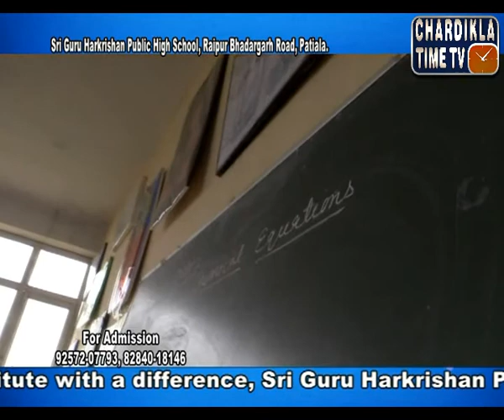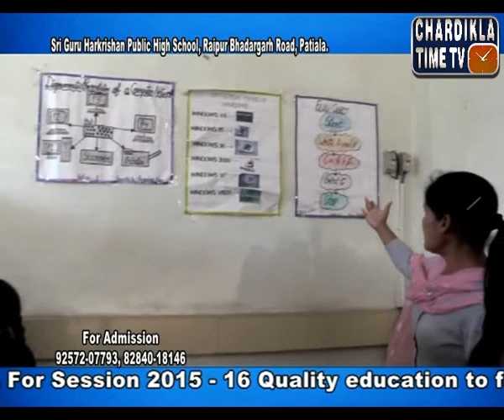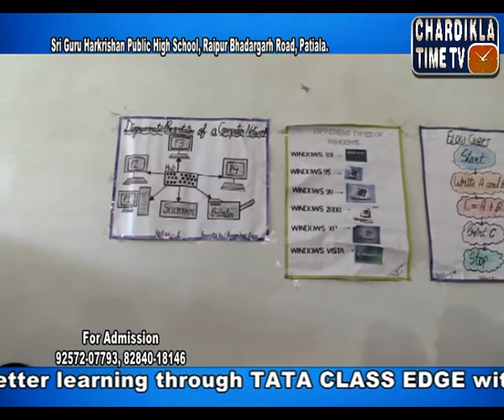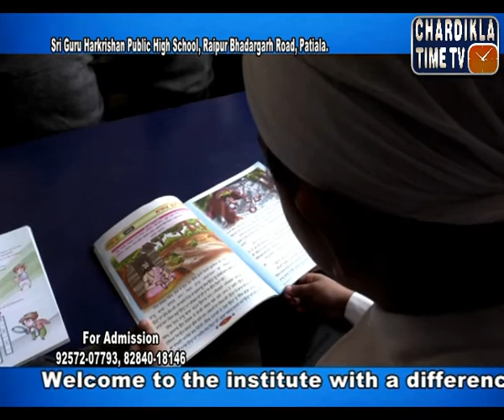Sri Guru Harkrishan Public School, Raipur Bhadurgarh Road, Patiala